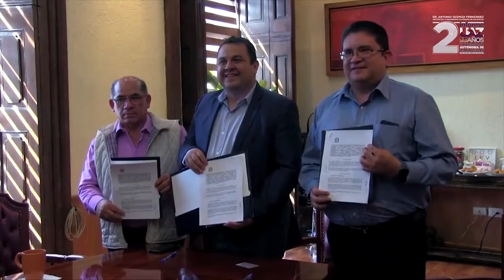2º Informe Antonio Guzmán Fernández Gestión, Administración y Finanzas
Segundo Informe de actividades del rector Antonio Guzmán Fernández. Gestión, Administración y Finanzas.